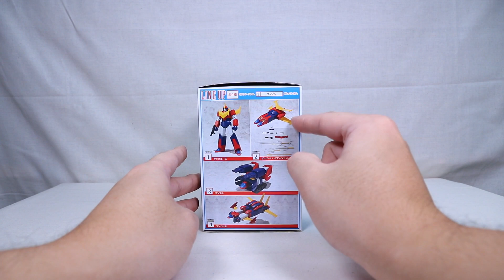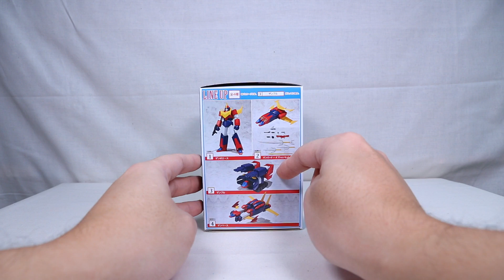『おもちゃの国アリス』 #1164 「スーパーミニプラ 無敵超人ザンボット3の紹介(ザンブル組立編)」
スーパーミニプラで立体化したアニメの放送から40周年を迎える
「スーパーミニプラ 無敵超人ザンボット3」を全6回で紹介します。

3回目の今回はザンブルの組立を紹介します。

ザンブルはザンボット3の上半身となるパーツとなっているので
後に使用する手首として様々な指パーツが付属しているので
ザンブルとして使用していない時の指パーツなどを
紛失しないように注意が必要となります。

色分け自体はほぼ完璧となっていますが
一部外れやすいパーツがあったので
もう少ししっかり固定さればよかったと思う部分もありますが
全体の雰囲気はとてもよく再現されていました。

ザンブルのメイン武器で後の両腕の位置が固定されず
左右の高さ調整などがしにくい感じがあったので
固定用のパーツがあってもよかったと感じた部分と
前腕部と肩部の接続が弱く外れやすかったので
もう少しがっちり固定されていて欲しかったと思いました。
また、ザンブルでは二の腕パーツは余剰となってしまうので
二の腕を内蔵できた前腕部の内部機構になっていたらよりよかったと思いました。

二の腕パーツが余剰となってしまいますが
全体の出来はよくまとまっていたと思いました。
ただ、一部外れやすいと感じる部分があったので
合体時に接着して問題ないと思った場合は接着してしまったほうが
後々分離合体が楽になると思うので対策してしまったほうがよいと感じました。

次回はザンベースの組立を紹介します。

『ねんどろいど』
『figma』
『艦これ』